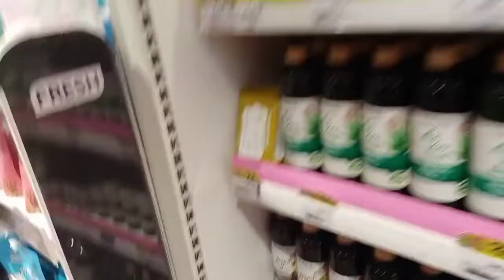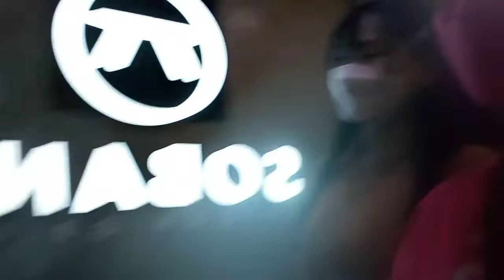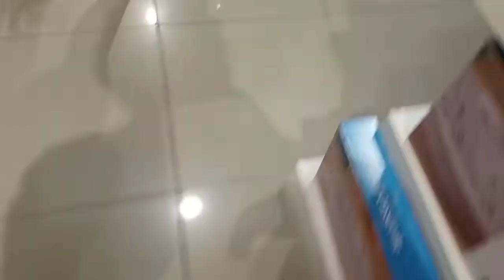BUMILI NG EARPHONE NI NATHAN I LHETSKY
Super late upload na chinese new year pa 😁